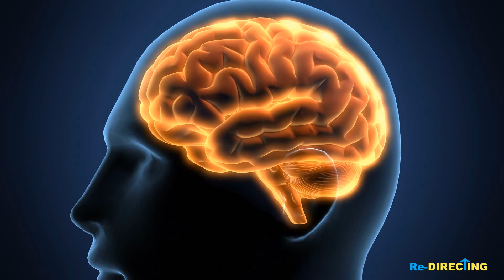Bad Moods Can Strain Your Relationships